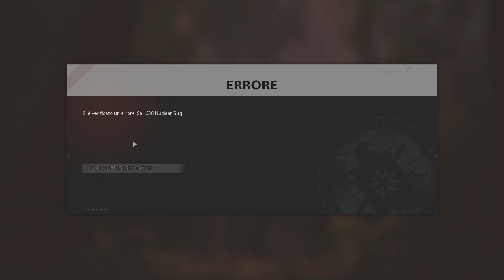Sail 630 Nuclear bug Cold War zombies BAN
Got the error on round 68 of a legit game and got banned without an explanation whatsoever.